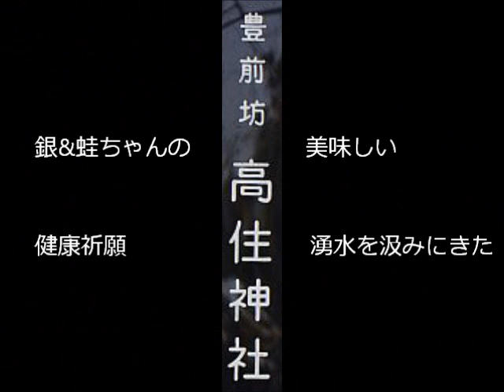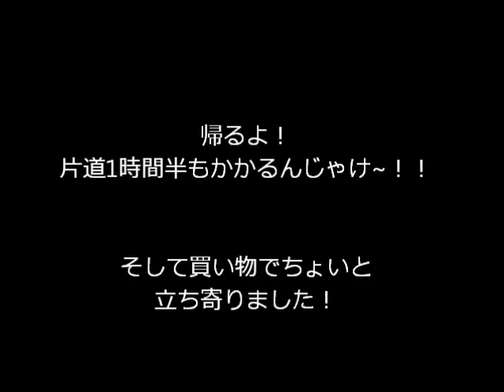銀と蛙 好き勝手日記-20130502